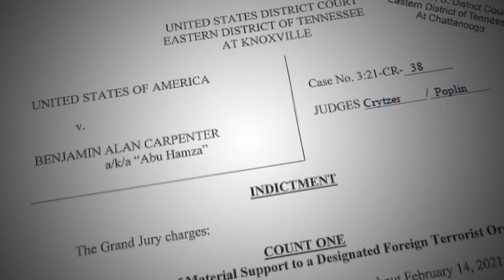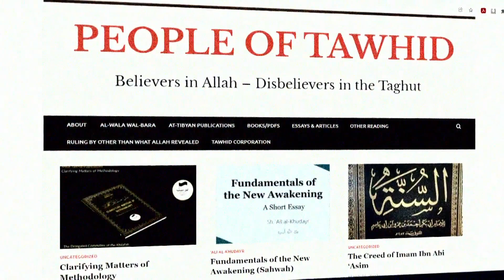Trial begins of man accused of translating propaganda materials for ISIS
Benjamin Carpenter is accused of helping the ISIS terror group spread its message in English.